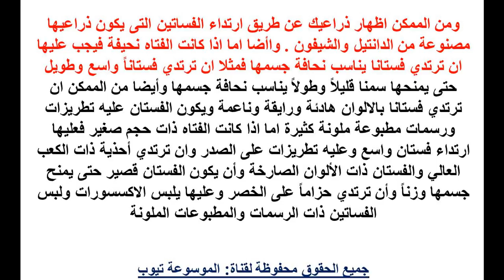فساتين كيف اختار فستان يناسب جسمي تعرفى الان على طرق ااختيار الفساتين عالم الجمال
تعرفى اكثر الان من خلال الفيديو واحصلى على المعلومات كاملة وتعرفى على طرق الصحيحة لختيار الفتان المناسب لجسمك تعرفى الان